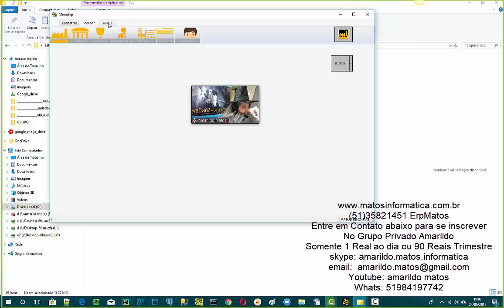PROPAGANDA 24062018 MENU ERPAMARILDO MDFE - DESENVOLVIDO EM WINDEV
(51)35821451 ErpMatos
Entre em Contato abaixo para se inscrever
No Grupo Privado Amarildo
Somente 1 Real ao dia ou 90 Reais Trimestre
skype: amarildo.matos.informatica
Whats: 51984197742